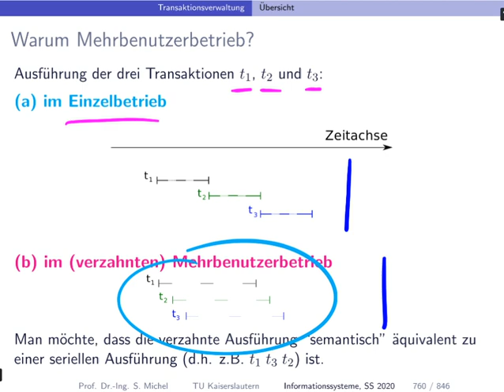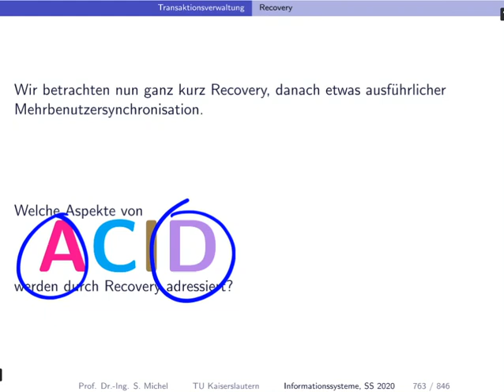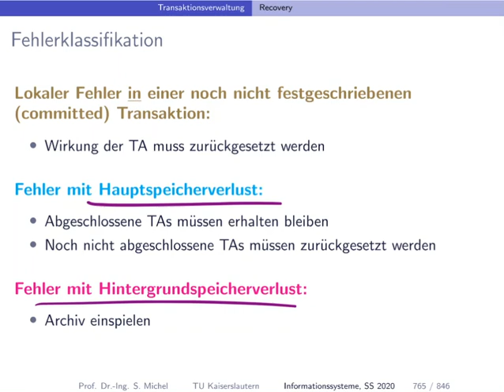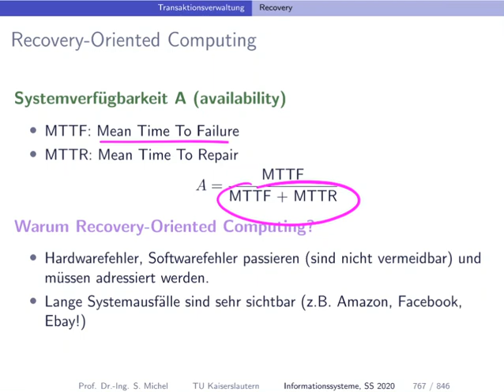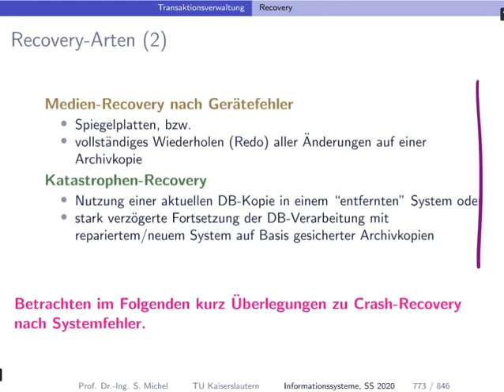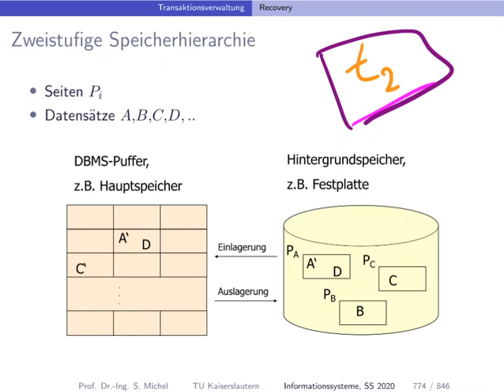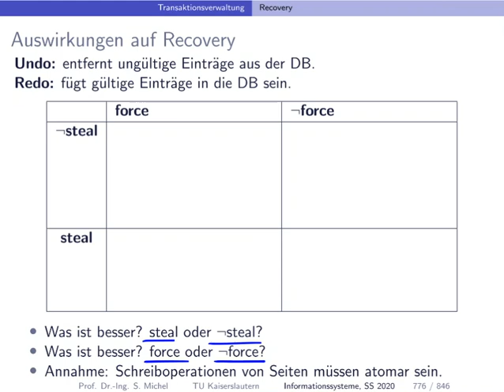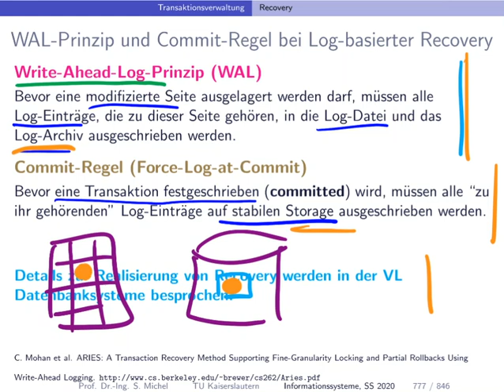063 transaktionsverwaltung mehrbenutzer anomalien recovery wal prinzip commit regel